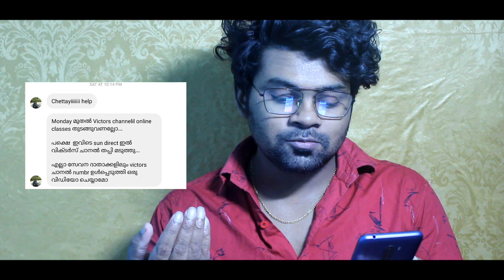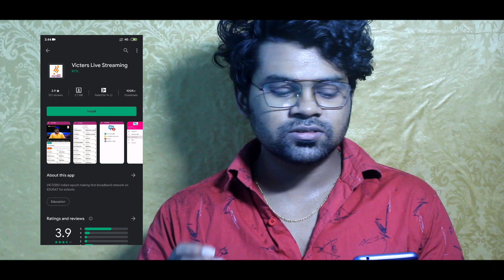Victor's Channel | All DTH Victor's Channel Numbers 🔥| Online class malayalam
This video explained about All DTH Victor's Channel Numbers 🔥| Victor's Channel

1) victor's channel online
2) victor's channel teacher's training
3) victor's channel sslc malayalam
4) how to download victor's channel
5) malayalam plus two victor's channel
6) dth victor's channel numbers
7) download victor's channel malayalam
8) how to download victor's channel app
9) victor's channel malayalam

📌  യൂട്യൂബിൽ വിജയിക്കാൻ ചെയ്യണ്ടത്
Youtube Success Pro Tips PDF file ⤵️

📌 Music Credits